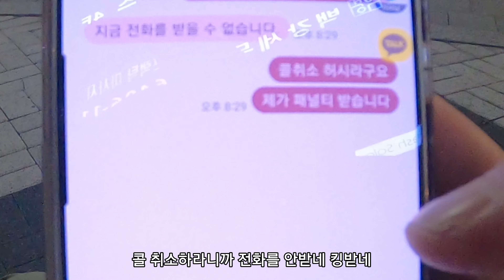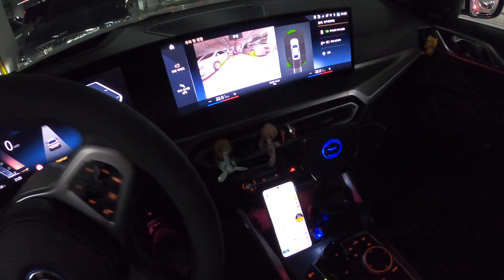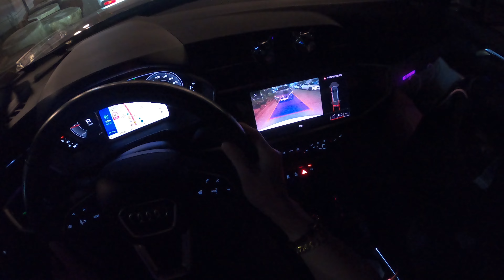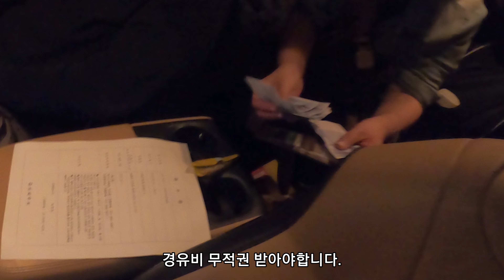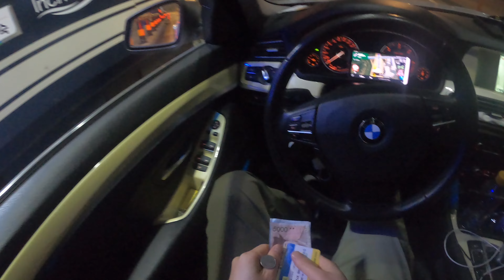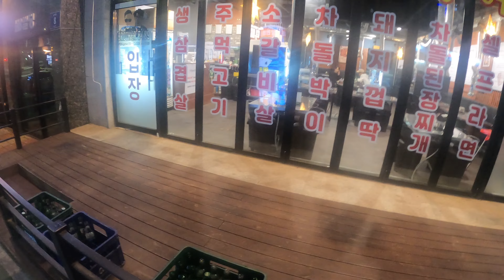대주는 대로 먹자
안녕하세요.